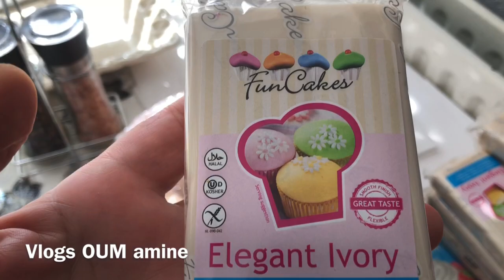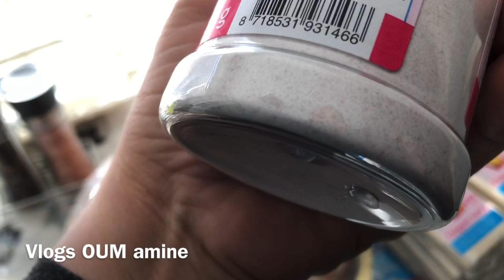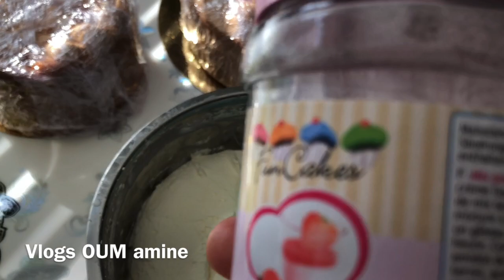كيفاش يمكن لك تزيني الطورطة ديال لعروسة من بداية لنهاية بمقادير ساهلة وبسيطة، وشكل الطرطة ملكي👑